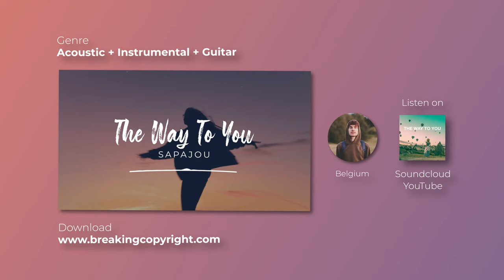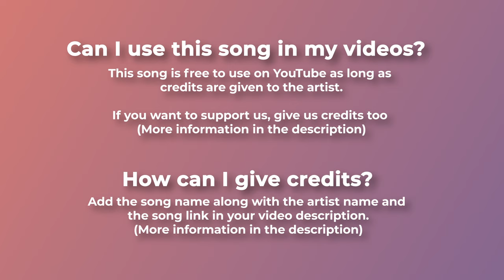🤗 Instrumental Acoustic Beat (Music For Videos) - "The Way To You" by Sapajou 🇧🇪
✨ Instrumental music for YouTube videos. An acoustic guitar song with a super upbeat beat.

For mobile, easily copy and paste the text directly from our

If you can't or don't want to give credits contact with Sapajou